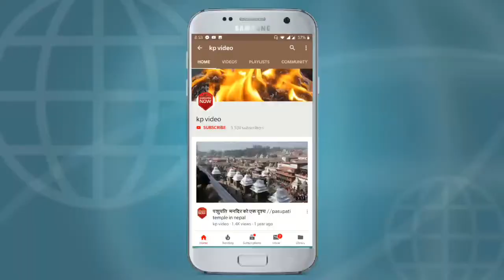kalanki Dubdai chha//कलंकी डुवानमा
Kp video
अविरल वर्षासँगै कलंकीमा रहेको मालपोत कार्यालय, नेपाल प्रहरी र ट्राफिक प्रहरीको कार्यालय आसपास क्षेत्रबाट ५० जनाभन्दा बढीको रेक्स्यू गरिएको छ ।